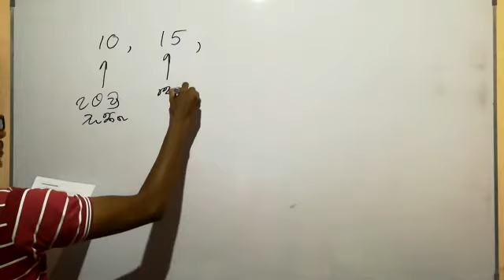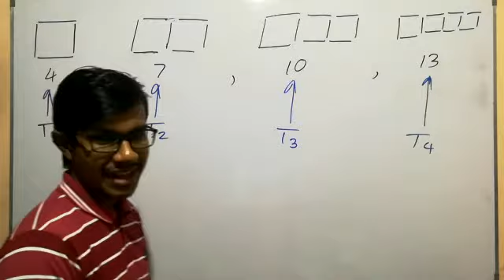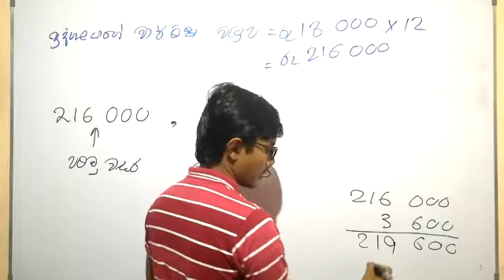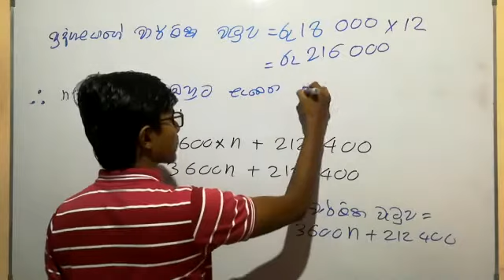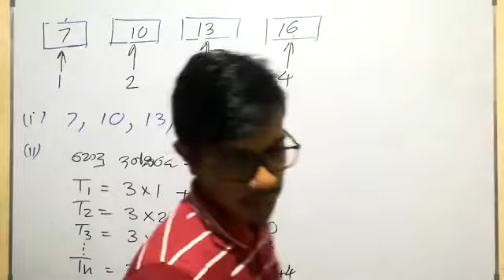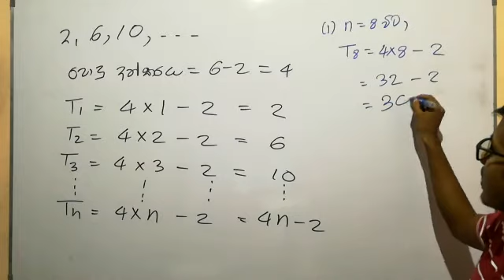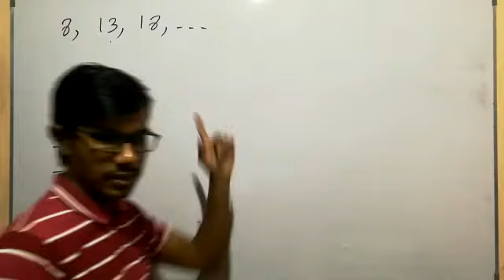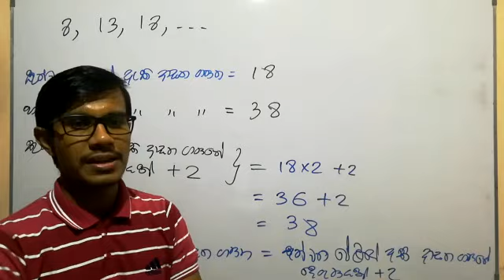Grade 9 - Sankya rata - Number Patterns - Part 2 | 9 ශ්‍රේණිය - සංඛ්‍යා රටා - 3 කොටස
Monday lesson